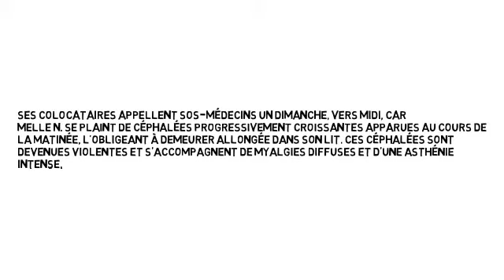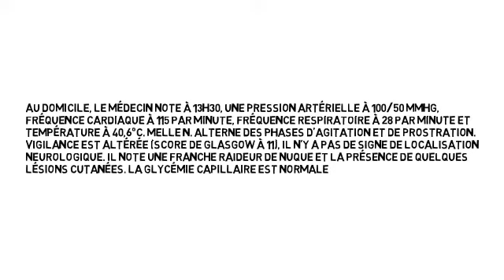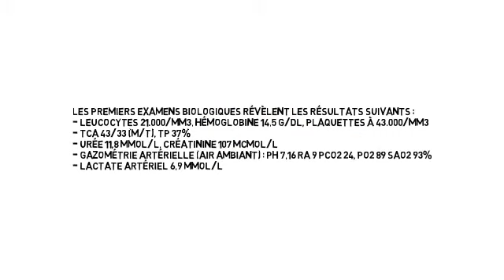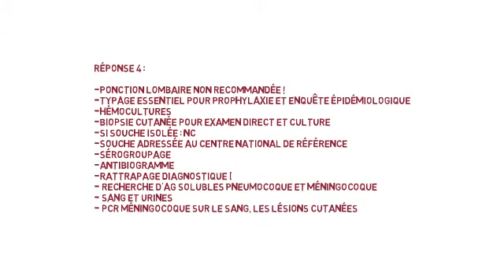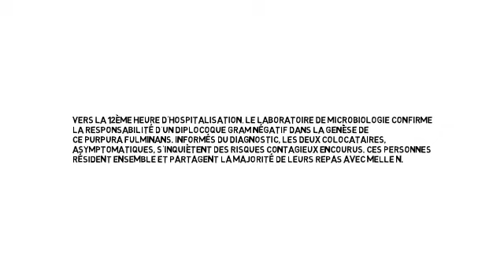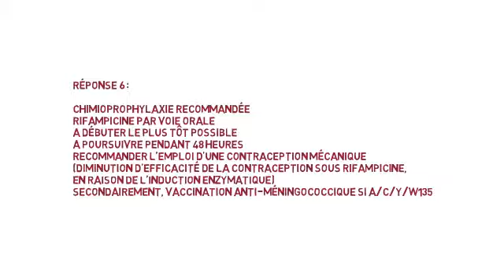Cas clinique corrigé : Méningites infectieuses et méningo-encéphalites